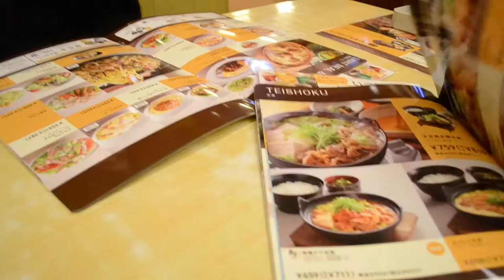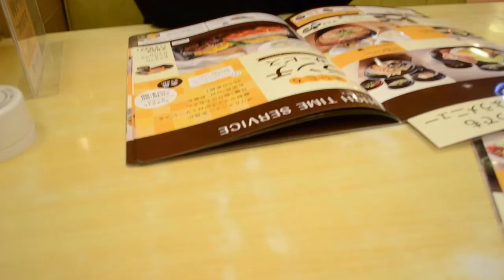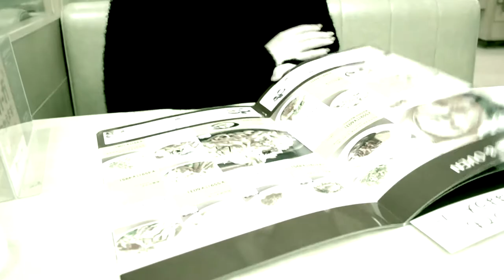大人がお子様ランチを注文すると...